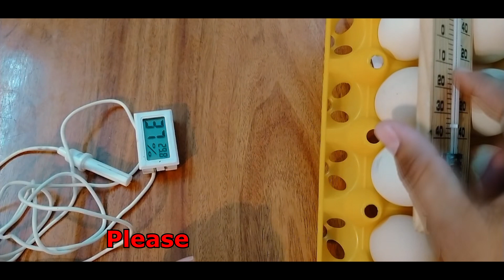Fertile Eggs Storage and Handling | How to Store Fertile Eggs | Hatching Eggs Care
Questions frequently asked by the peoples.

1- Can we store fertile eggs in refrigerator or fridge?
yes we can store eggs in refrigerator during summers.

2- How to rotate eggs during storage?
we should rotate eggs during storage once a day at 90°.

3- Right way to store fertile eggs?
we should store fertile eggs propperly in egg trays.

4- Fertile eggs storage temperature?
between 10° - 15° celcius.

5- Can we wash fertile eggs before storage?
no we should not wash eggs before storage but can wash with a good quality disinfector only at the time to place in an incubator.

6- Can wo store fertile eggs in wood saw or wood shavings or rice husk or flour ?
no we shouldn't store eggs in these kind of dusty
materials because dust may block the egg pores and low oxygen level harmful for Embryo.

how to Disinfect eggs before to place in an incubator

u can also share your knowledge with us in comments.